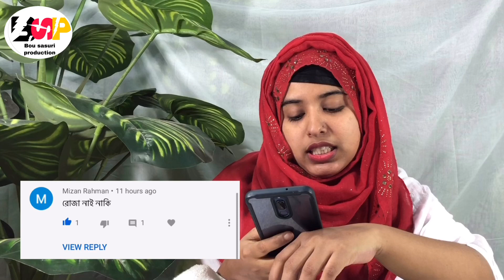Worlds Most Delicious Rice Challenge ||খুদের ভাত/বউ ভাত/ বউয়া / Boua Eating Challenge Bou vs SaSuri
আসসালামু ওয়ালাইকুম।
চ্যানেল টা ওপেন করার পর থেকেই আমার শাশুড়ি আম্মা খালি আমাকে বউয়া ভাত আর ভর্তা নিয়ে চ্যালেঞ্জ করতে বলত । বানানোর ঝামেলা এর জন্য এতদিন করি নি । কিন্তু আজকে হাতে অনেক সময় থাকার কারনে পাটায় বেটে ভর্তা তৈরি ই করে ফেললাম।
ত আজকে আমাদের খাবারের চ্যাBroken Rice , বউয়া ভাত , খুদের ভাত ,বউয়া , বউ খুদি food challenge.

বাঙালি রসনায় ভাত, ভর্তা, ভাজি, ঝোল আর ডালের তুলনা নেই। খুদের ভাত এর সাথে বিভিন্ন পদের ভর্তায় তা যেন ঝলকে ওঠে। ভরপেট খেলেও মনে হবে আরেকটু খাই।

খুদের খিচুরি গ্রাম-বাংলার ঐতিহ্যবাহী খাবার। এই খাবারকে একেক অঞ্চলে একেক নামে ডাকা হয়। বিক্রমপুর বা মুন্সীগঞ্জের লোকজন এটিকে বলেন, খুদের বউয়া। কেউবা বলেন, বউ খুদি, খুদের ভাত বা খুদের খিচুরি।
এই খুদের খিচুরির সঙ্গে বানানো হয় শুঁটকি, আলু, কালোজিরা, বেগুন, সরিষাসহ নানান পদের ভর্তা। এবার খাবার পালা।

Music source no copyright

Kelvin MacLeod Scheming weasel

Indian tv serial sound effects for free part 2

A few moments later no copyright

Our Bengali thali challenge

Our maggi noodles challenge

Our alur chop challenge

Our Rish and Fish curry eating challenge

Our pause and Eat challenge

Our khichuri eating challenge

Our bahubali vegetable momos eating challenge

Our egg roll challenge

My daughter you tube channel link